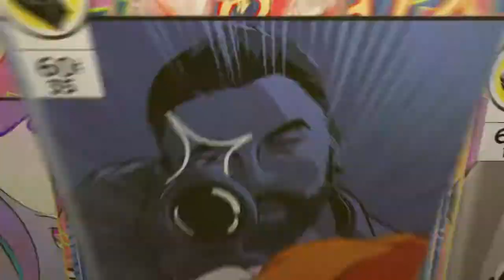59th Battle Royale Win*